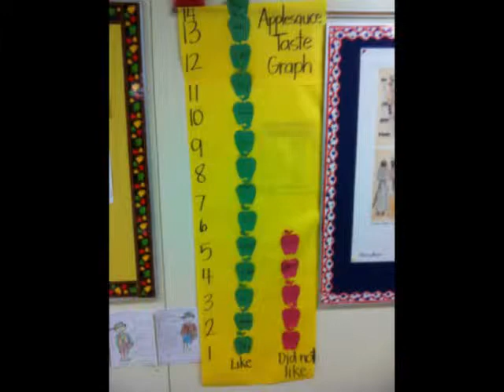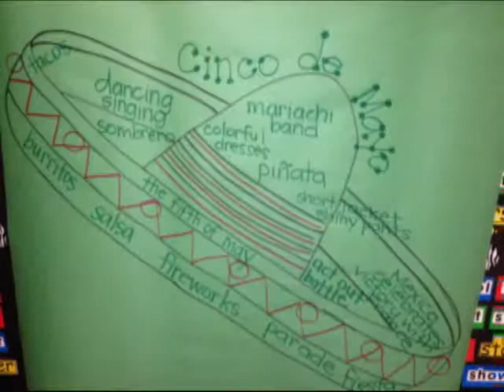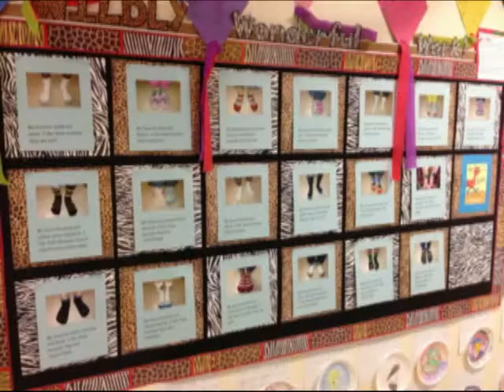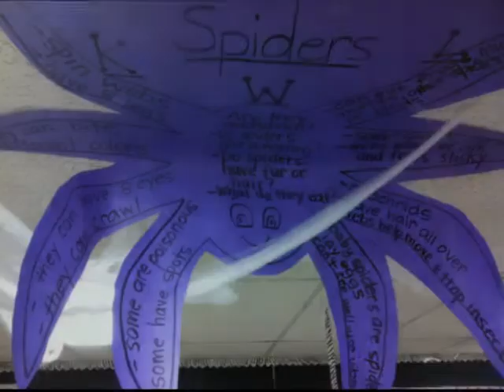mrs hay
This is a short picture summary of Mrs Hay's first grade class in Florence Hill Elementary school.